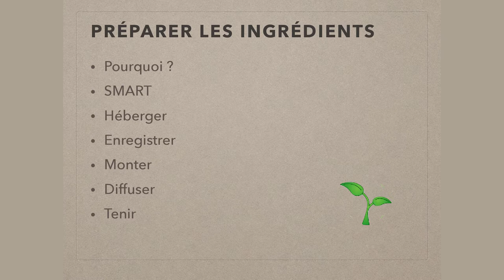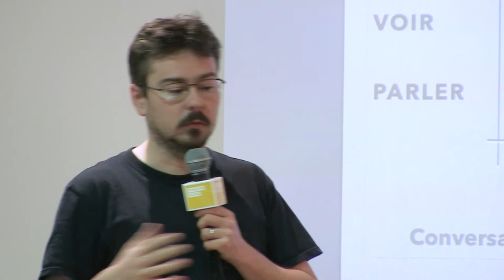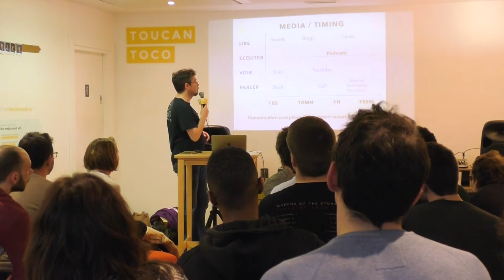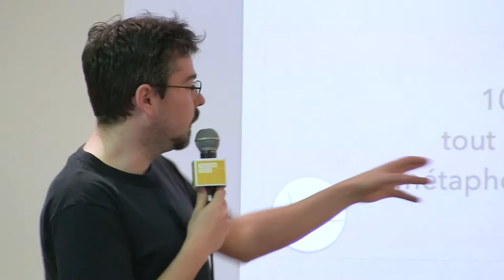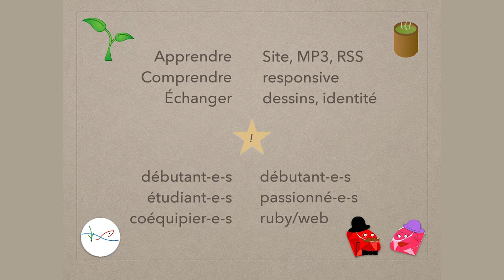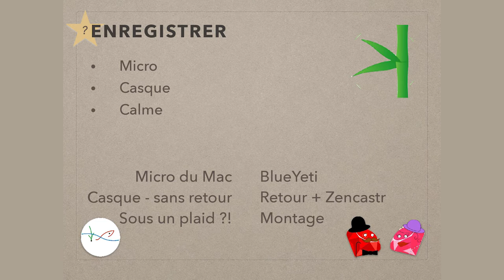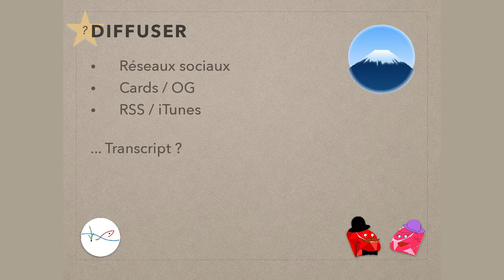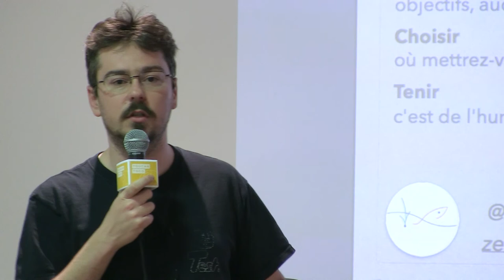Commencer à podcaster par Sylvain Abélard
Bonjour, avec 2 expériences zenm4.net et lerubynouveau.fr
voici comment j'ai approché les podcasts et ce qu'ils m'ont appris :
- l'idée : le but, la définition du projet, le choix d'une audience, d'une approche, une identité...
- la diffusion : site web (statique), RSS, applis de podcast, cards...
- le son et le montage (ou comment je me suis caché sous la couette avec mon ordi)
- tenir dans la durée ?